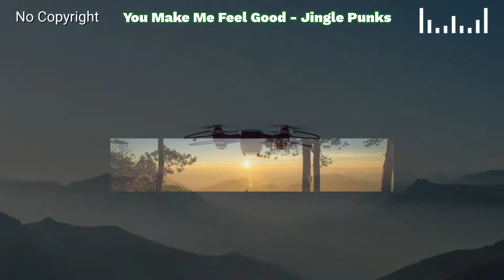Jingle Punks - You Make Me Feel Good /Blue Sea Music/Vlog Music/No Copyright Music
🔔 Subscriptions are a great help to me.
🍀 I hope you have a good day. Thank you very much indeed.

a wise saying of the day - Michele Shea
Creativity is...seeing something that doesn't exist already.
You need to find out how you can bring it into being and that way be a playmate with God.

Track Info:

Title: You Make Me Feel Good by Jingle Punks
Genre and Mood: Jazz & Blues + Happy
License: You're free to use this song and monetize your videos.

Please include the following in your video description (Copy & Paste):

Music: You Make Me Feel Good - Jingle Punks

About using the music:

- You will not make available, distribute or perform the music files from YouTube channel/UC1IBvBXXyClKIW6M7NbwSzA separately from videos and other content into which you have incorporated these music files (e.g., standalone distribution of these files is not permitted).
- You will not use music files from YouTube channel/UC1IBvBXXyClKIW6M7NbwSzA  in an illegal manner or in connection with any illegal content.